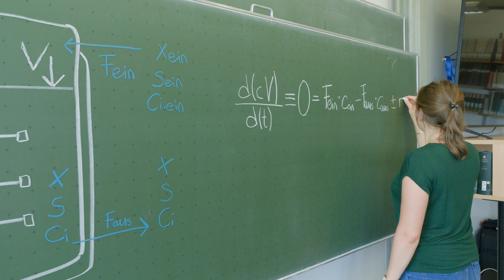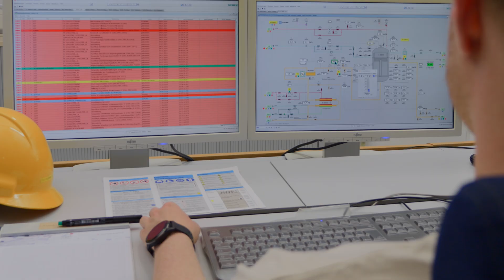Studieren am KIT: Bioingenieurwesen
Der Studiengang Bioingenieurwesen am KIT verbindet Ingenieur- und Naturwissenschaften. Am Anfang werden die Grundlagen in Mathematik, Chemie und Biologie sowie Technischer Mechanik, Numerik und Apparatebau gelegt. Vertiefte Kenntnisse in Thermodynamik, Fluiddynamik etc. ermöglichen dir das Verständnis technologischer Prozesse. Dabei lernst du nicht nur Biotechnologie, sondern alle Operationen der Verfahrenstechnik. Neben den Vorlesungen werden die Inhalte auch in Laborpraktika vermittelt. Am Ende des Studiums kannst du im Rahmen des „Profilfachs“ eine eigene kleine Forschungsarbeit durchführen. Zur Auswahl stehen Themen wie Kältetechnik, Lebensmitteltechnologie oder Kreislaufwirtschaft.